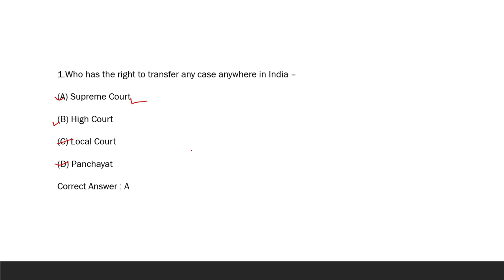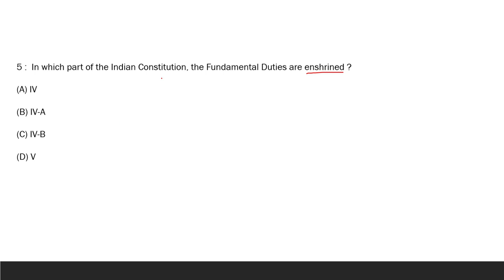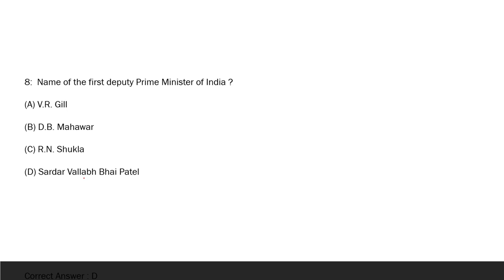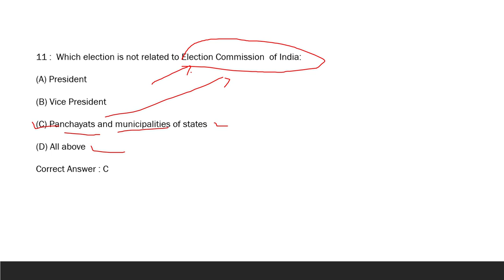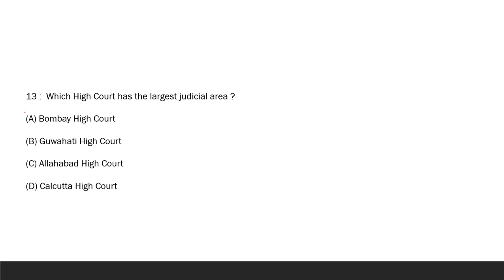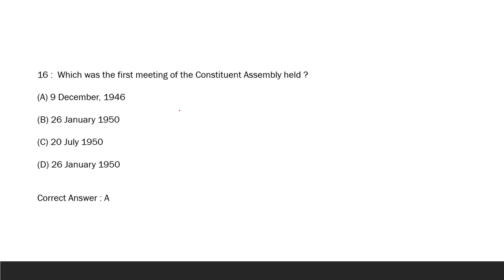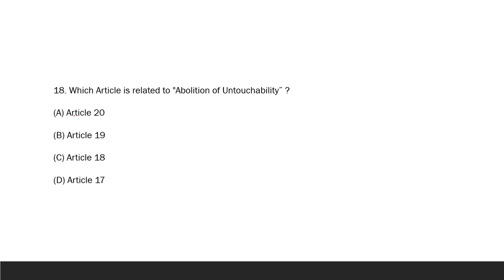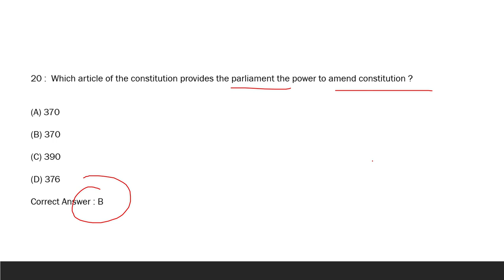indian constitution mcq class 3 | polity mcq